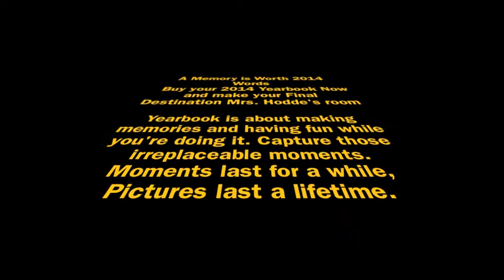Burton High School - Paranormal Activity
2013 Video Contest
Burton High School - Burton, Texas

"Our groups video was a parody to Paranormal Activity and Final Destination to showcase the importance of buying a yearbook."